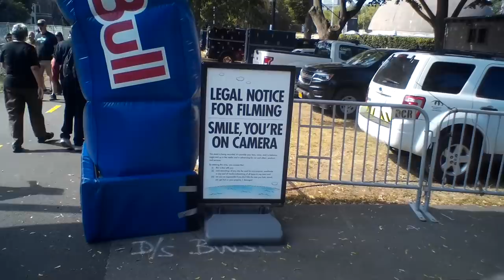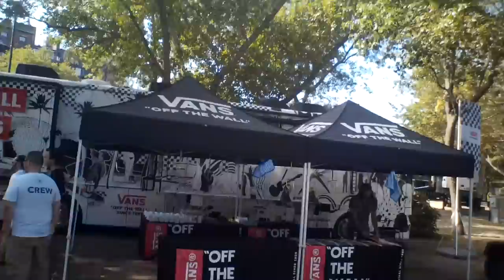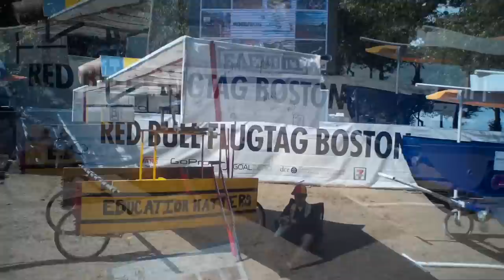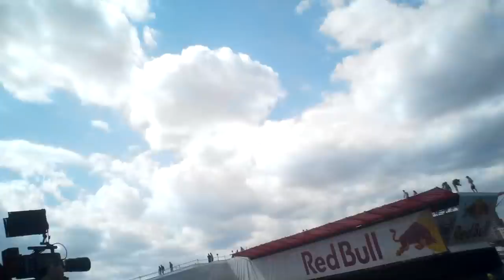RedBull FlugTag Boston!!!!!Entire Event Point Of View!!!!!!!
I went to RedBull FlugTag in Boston on the Charles River and Recorded the ENTIRE EVENT including award presentation, in true Point Of View with iView Camera Glasses!!!